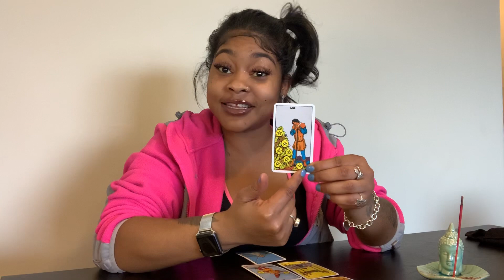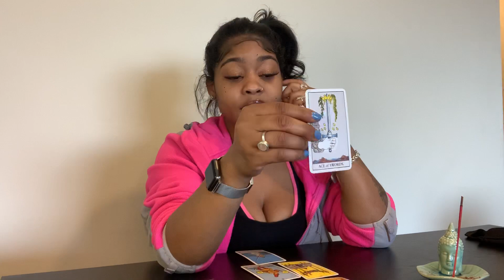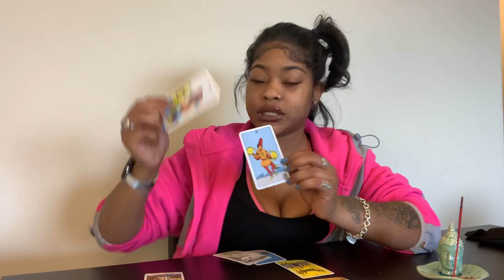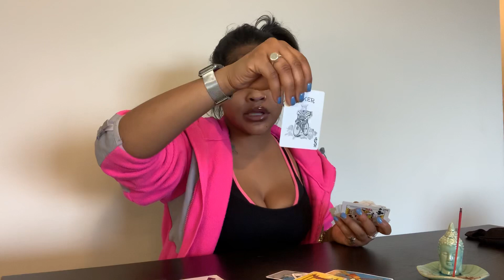Cancer ♋️ tarot reading part 2 for the month of December 2019